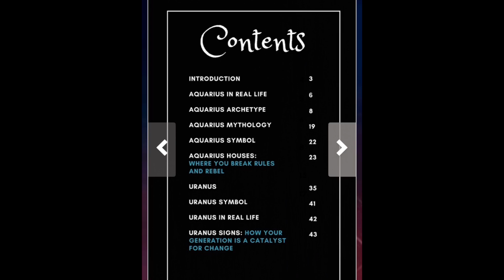Uranus 4th house (Aquarius 4th house/Moon) | Your Revolution & Rebellion | Hannah's Elsewhere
This video is directed towards those of you who have Uranus in the Fourth house, Aquarius ruling the 4th house or Moon in Aquarius! It can also resonate if you have Moon conjunct Uranus in your Birth Chart! Uranus is the planet of rebellion, revolution and breaking through social norms and structures. The influence of Uranus smashes through old, outdated patterns in order to make way for new and innovative ones!

If you want to pick up a copy of the Aquarius eBook I created then you can find the download link through my

The eBook breaks everything down and it also provides real life examples as to how the Archetype of Aquarius plays out within everyday life. The purpose of the eBook is to help you cultivate your own Aquarius energy, Uranus energy and Eleventh House energy, which in turn can help you feel more empowered and energized. It also touches on the Aquarius/Uranus/Eleventh House Interception in the Natal Birth Chart as well along with Uranus Retrograde.

Hannah